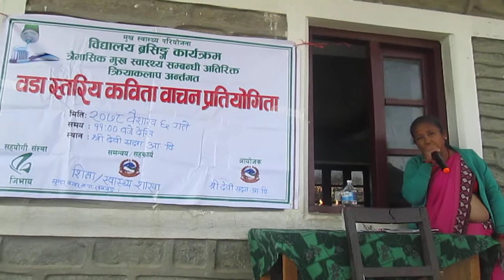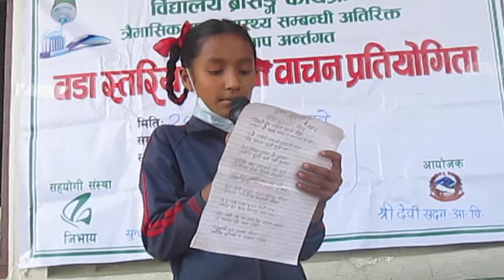Oral Health Poem delivered By Student from Shree Shishya Sadan Basic School,Chandreshwor, Lamjung